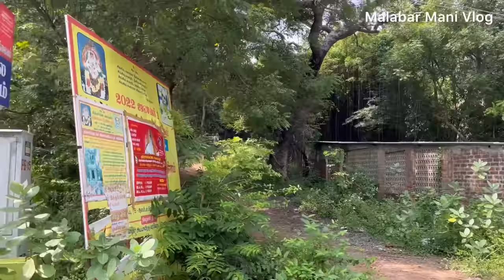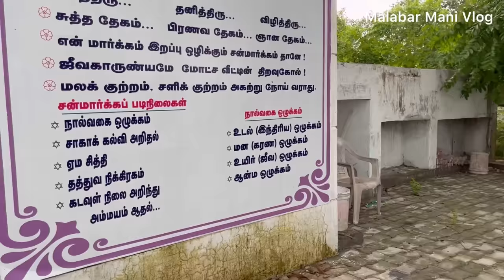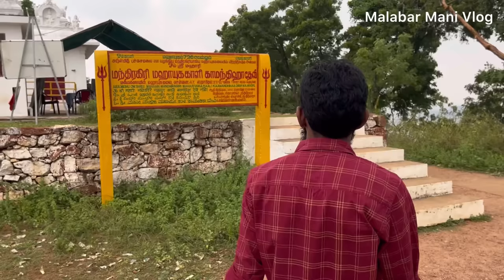சென்னையில் இப்படி ஒரு இடமா 😳 | Chennai tourist places | chrompet shivan temple | Malabar Mani Vlog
Old shivan temples at chennai
pachamalai chrompet
Sidhargal Vazhum Shivan Malai
Durga Nagar Main Rd, Mummurti Nagar, Chromepet, Tambaram Sanatorium, Tamil Nadu 600047

For Video Making malabar mani Contact